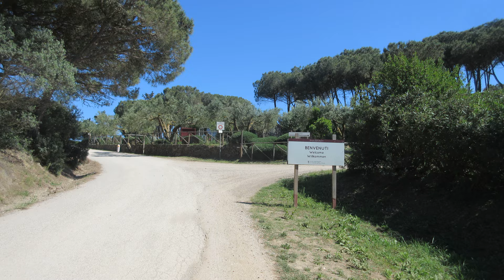Elba 2024 - monte calamita - II° parte